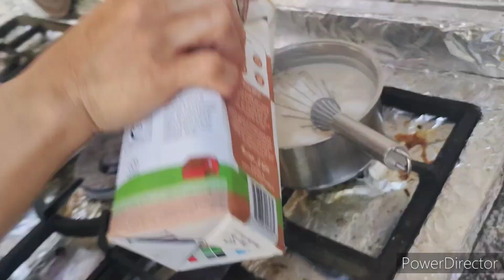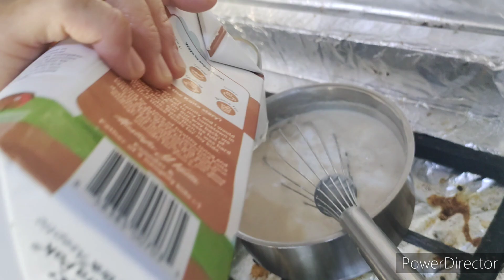Barley Porridge Recipe (For Baby/Weight Loss/Gain) | Barley/Jau Ka Daliya Kaise Banaen (Simple/Easy)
About This Video - Barley Porridge